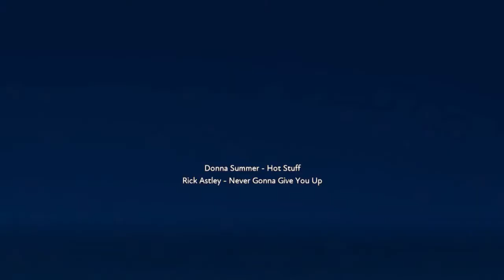Never gonna hot stuff